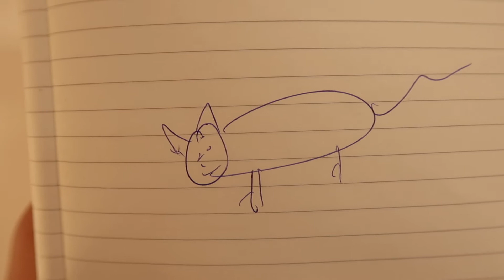7 SECOND CHALLENGE ft Tanveer Singh | BAANIPREET KAUR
HOLA!

travel and fun VLOGS
tips related to Canada
ielts tips: how to score 8777
leaving India VLOG
IELTS GENERAL
how to pack for Canada
how to get the medical done
how to get the police clearance certificate of India and Germany
PREGNANCY IN CANDA

LOADS OF VIDEO WILL BE DROPPING ON MY CHANNEL.

xoxo